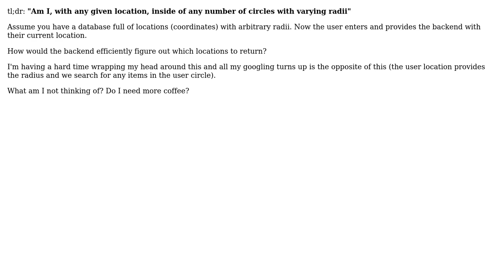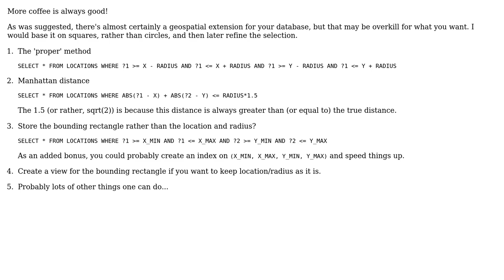Software Engineering: Find whether or not current location is near other locations with given radii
With thanks & praise to God, and with thanks to the many people who have made this project possible! | Content (except music & images) licensed under CC BY-SA | Music | Images & others | With thanks to user Toby Speight user pmilla1606 user Glenn Rogers and the Stack Exchange Network Trademarks are property of their respective owners. You are responsible for your own actions.